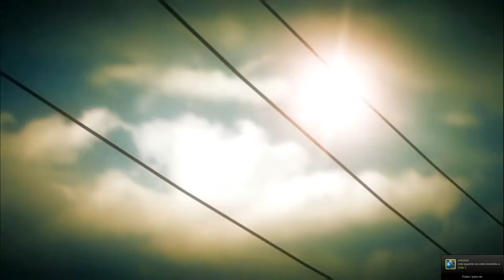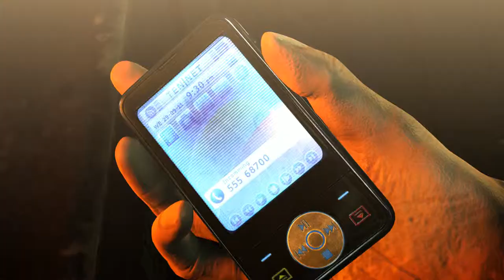Hitman Absolution walkthrough | Parte 2 / Misión 1 - Bienvenido a Hope [HD]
Agente 47, No dispone de misiones disponibles en este momento.

Un canal en COOPerativo de PC.